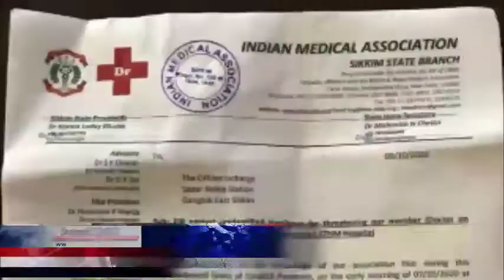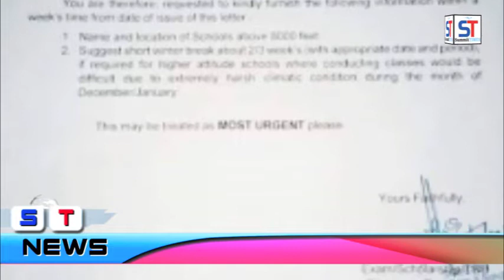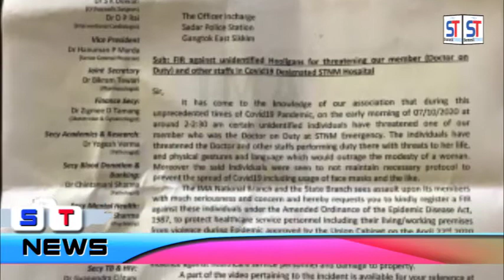Summit TIMES Daily News | 9 October 2020